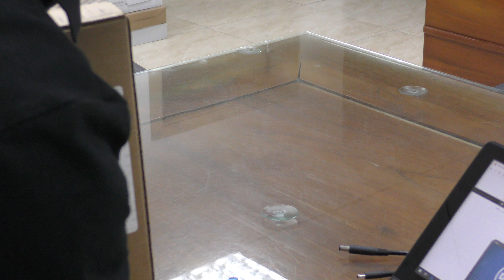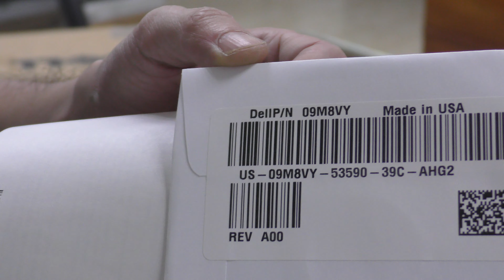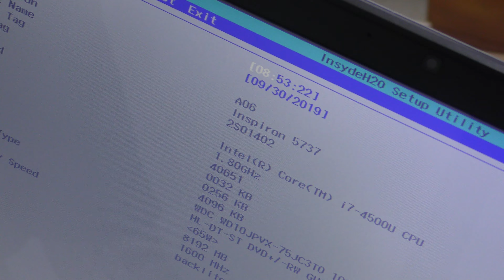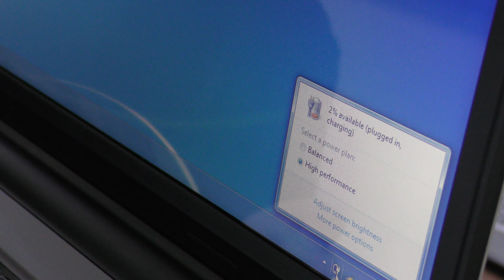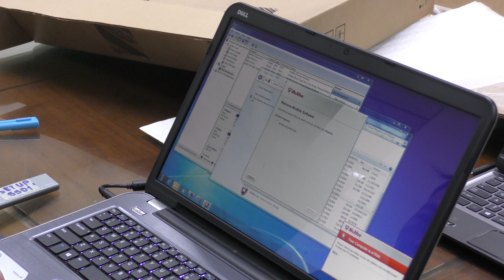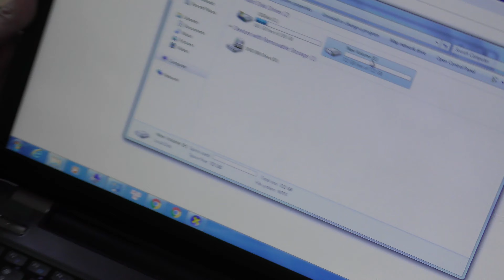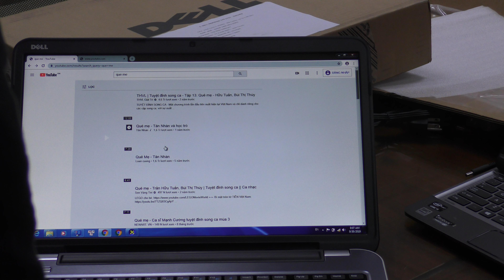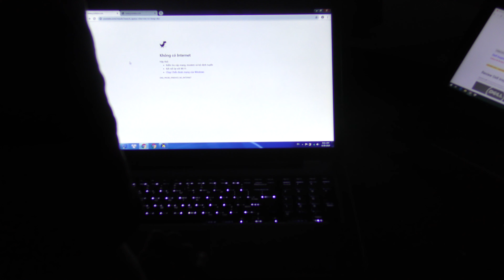HANOILAB: LÀM VIỆC TỐI, KHUI THÙNG LAPTOP DELL 5737 CHO KHÁCH Ở MIỀN TRUNG